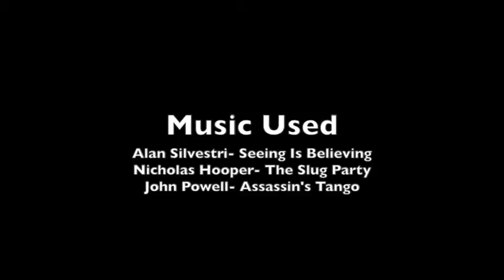(MLP Fic Reading) Day 9: May The Best Mare Win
While having dinner with her big sister Pinkie Pie, Marble Pie spots a familiar face.

Muisc Used: Alan Silvestri- Seeing Is Believing
                       Nicholas Hooper- The Slug Party
                       John Powell- Assassin's Tango